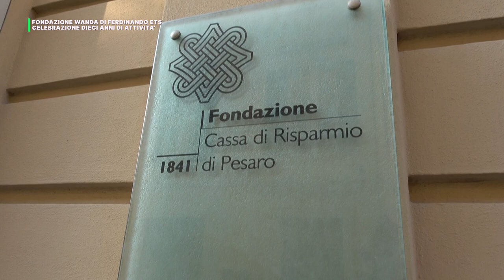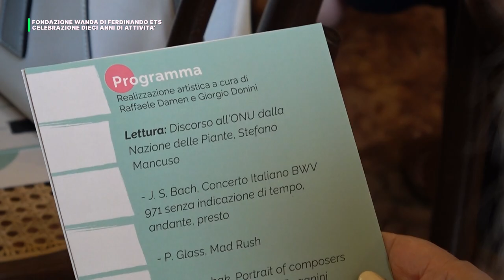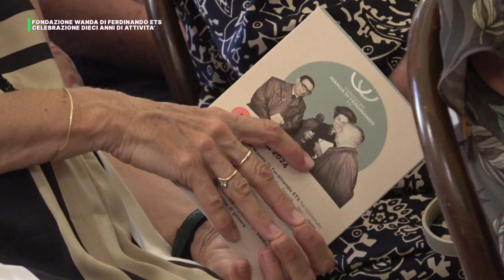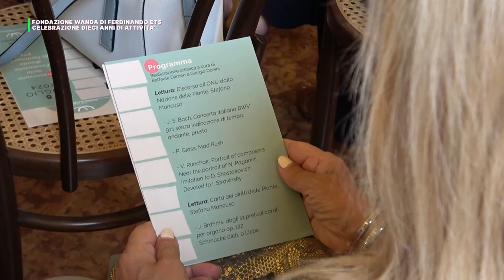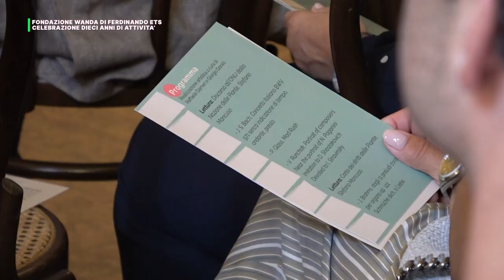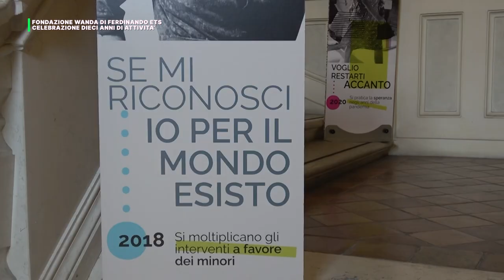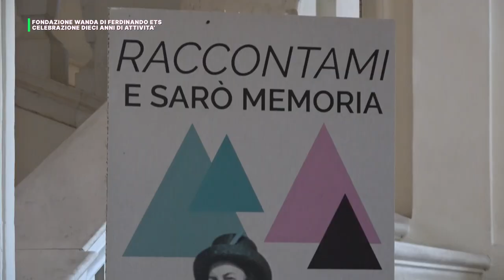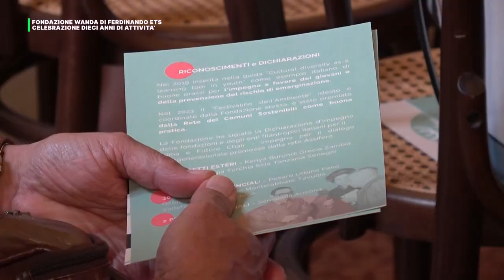FONDAZIONE WANDA DI FERDINANDO ETS - CELEBRAZIONE DEI 10 ANNI DI ATTIVITA'